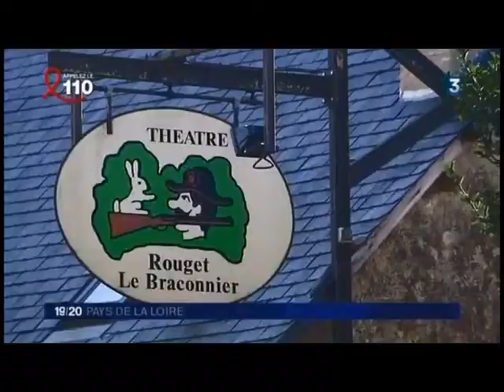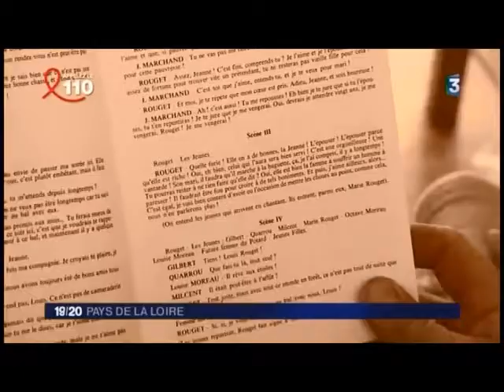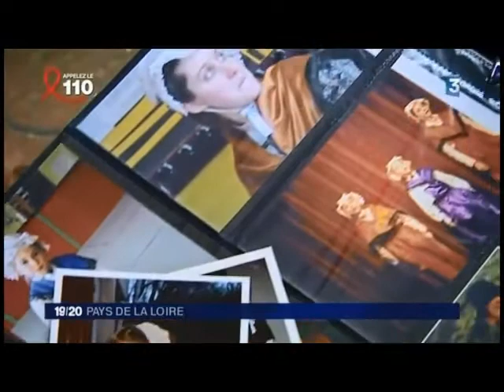FR3_Rouget_Le_Braconnier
Rouget Le Braconnier
Extrait FR3 19/20 PAYS DE LA LOIRE
Diffusé le sam. 06-04-13 à 19:00
Depuis 1971, la troupe théâtrale formée de comédiens amateurs et bénévoles interprète en janvier et février de chaque année une pièce relatant la vie tumultueuse de Louis Rouget. Sur scène, dans le théâtre "Rouget Le Braconnier" à Daumeray, les acteurs se produisent devant un public conquis faisant salle comble à chaque représentation.
De plus, chaque premier week-end de juillet depuis 2004, la troupe propose un spectacle d'été, "Dans les pas de Rouget", à travers la campagne de Saint Germain sur les traces du célèbre braconnier.